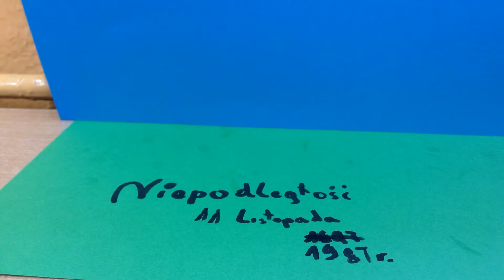Niepodległość SP 50 kl. 5g